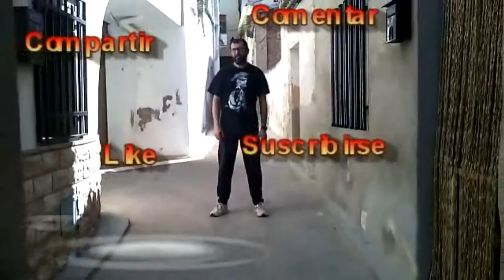Reciclar una botella de vidrio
Vamos a convertir en unos pocos pasos una botella de vidrio en un florero.